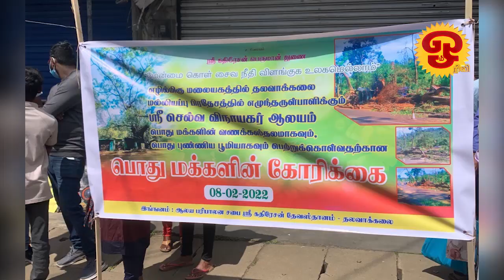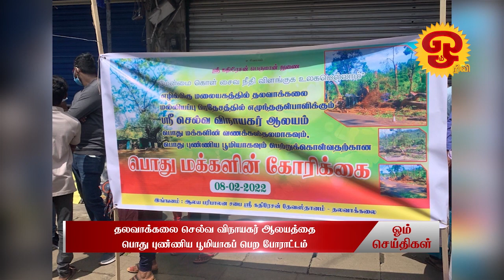ஓம் தொலைக்காட்சி செய்திகள் | NEWS | 08.03.2022